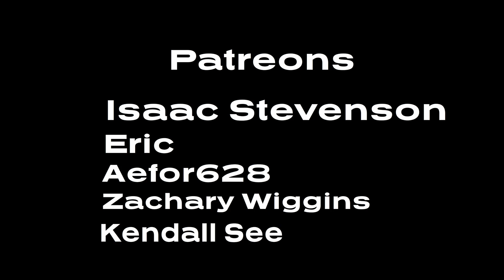What if Jariya survived....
just a fanfic.